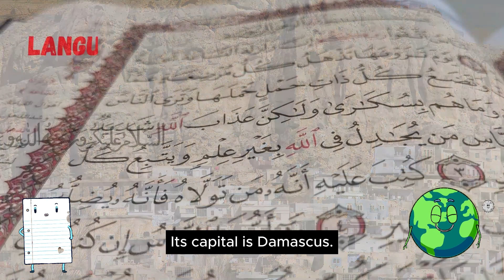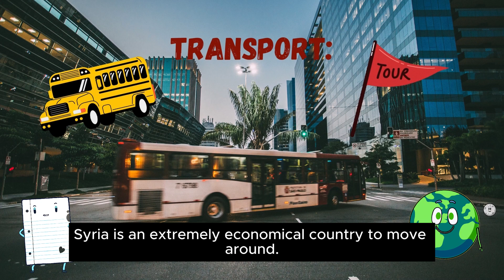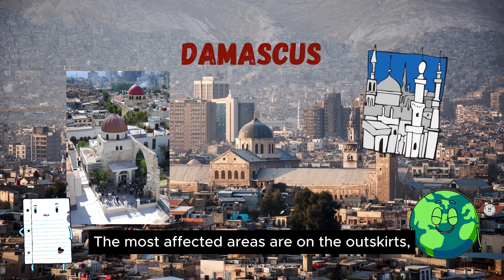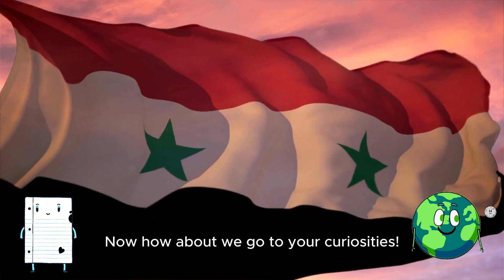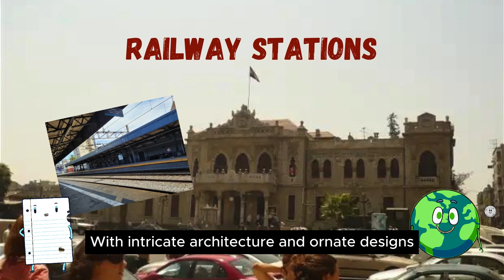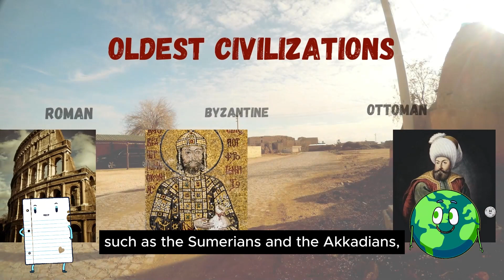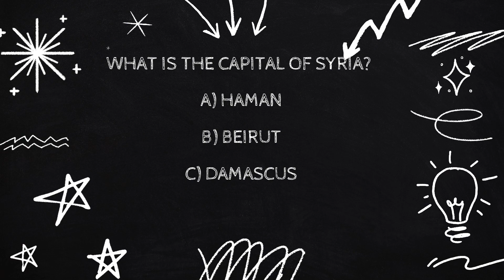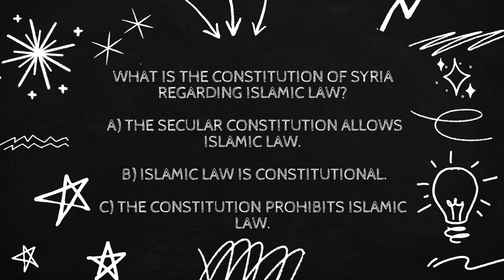"Unlock SYRIA'S fascinating present, curiosities and past!"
Syria is a country with a rich and diverse history, offering a unique perspective on ancient civilizations, diverse cultures, and geopolitical significance. For English learners, exploring Syria through video resources can provide an engaging way to improve language skills while delving into the country's fascinating heritage and current affairs. From ancient ruins to modern-day challenges, English-language content about Syria can bring the country to life, making language learning both educational and immersive.

History:
Syria has been home to some of the world’s oldest civilizations, including the ancient Assyrians, Babylonians, and Romans. English-language documentaries or historical videos about Syria’s archaeological treasures—such as the ancient city of Palmyra, the Omayyad Mosque in Damascus, and the ruins of Ebla—offer learners an opportunity to expand their vocabulary and deepen their understanding of the region's historical influence on world culture and politics.

Current Situation:
In recent years, Syria has faced significant challenges due to ongoing conflict. Videos covering Syria's current situation, including the humanitarian crisis, the role of international organizations, and the ongoing peace process, provide learners with contemporary political and diplomatic terminology in English. This content can enhance language skills for those interested in global politics, humanitarian issues, and Middle Eastern affairs.

Economy:
Syria’s economy has been severely impacted by the ongoing conflict, yet it has traditionally relied on agriculture, oil, and textiles. English-language videos discussing Syria's pre-conflict economy or its recovery efforts can introduce learners to important economic terminology. These videos can also provide insight into the complexities of rebuilding an economy after a crisis, offering relevant vocabulary for those interested in economic development and international relations.

Society:
Syria is home to a diverse mix of ethnic and religious groups, including Arabs, Kurds, Christians, and Druze. English-language videos exploring Syrian traditions, family structures, festivals, and local customs—such as the celebration of Eid al-Fitr, religious holidays, and community events—offer valuable cultural insights while teaching conversational phrases and cultural vocabulary.
Language:
Arabic is the official language of Syria, but English is widely understood, particularly among educated urban populations and in business contexts. For English learners, videos that teach Arabic phrases alongside English translations can offer useful insights into linguistic differences and cultural etiquette. Additionally, English-language travel vlogs or guides about Syria can help learners hear real-world English, which is especially helpful for those looking to understand how the language is used in different cultural and geopolitical contexts.

Education System:
Syria’s education system has long been known for its emphasis on science and technology, though it has faced significant challenges in recent years due to the conflict.

Quality of Life:
Despite the difficulties, Syrian culture remains rich in art, music, and food. Videos that explore Syrian daily life—such as the bustling markets of Damascus or the family-centered nature of Syrian society—can introduce English learners to practical vocabulary in areas like food, entertainment, and hospitality. These videos offer insights into a way of life that blends ancient traditions with modern realities.

Fun Way to Learn
Activities You Should Do:
Syria's rich historical and cultural landscape provides countless opportunities for exploration. From ancient ruins in Palmyra to the historic souks of Damascus, learners can expand their vocabulary related to travel, history, and geography by engaging with video content.

Lifestyle:
Syrians are known for their warmth and hospitality, with family and community being central to daily life. English videos about Syrian lifestyle, such as those showcasing family gatherings, traditional cooking, and local markets, offer an immersive experience.

Importance of English in Syria:
While Arabic is the primary language, English plays an important role in education, business, and diplomacy.

Famous Places:
Syria is home to some of the most important archaeological sites in the world, including the ancient city of Palmyra, the Old City of Damascus, and the Crusader castle of Krak des Chevaliers.

Main Forms of Transport:
Syria has a range of transportation options, from buses and taxis in urban areas to more regional transport networks.

Tourist Tips:
For those who want to visit Syria in the future, English-language videos on dining customs, local etiquette, and religious site rules offer essential tips. These resources can make a trip to Syria more enriching and culturally respectful, while also providing valuable language practice for travelers.